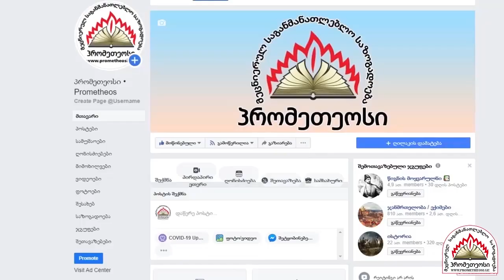კახაბერ ჭიღლაძე - ქართულ-ბასკური პარალელები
მეცნიერულ-საგანმანათლებლო საზოგადოება "პრომეთეოსის" პროექტის "საქართველო და მსოფლიო ცივილიზაცია"  სტუმარი, მკვლევარი კახაბერ ჭიღლაძე იქნება.
 საუბრის თემა კი ქართულ-ბასკურ პარალელებს შეეხება.